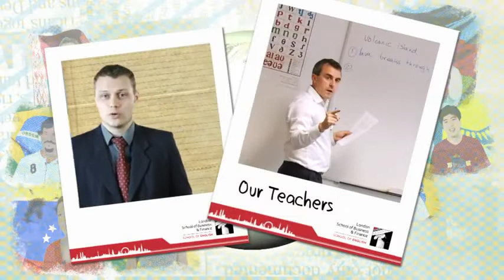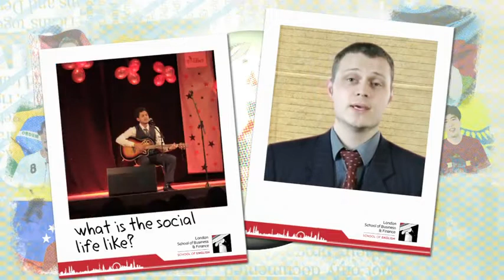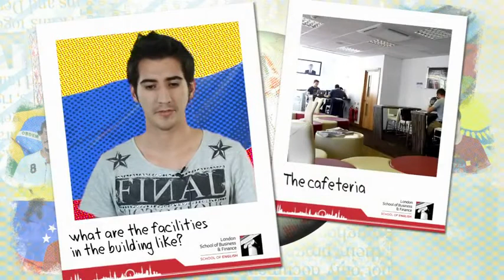LSBF London School of English Student Life in London